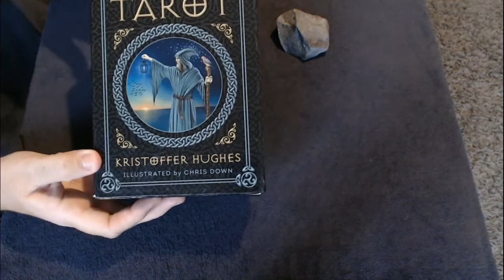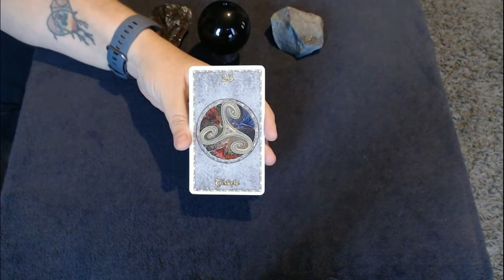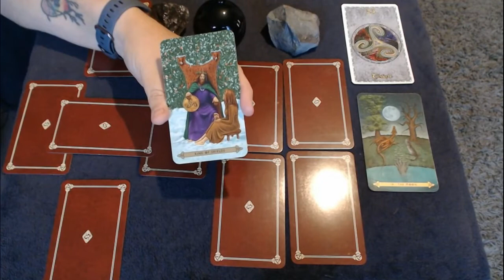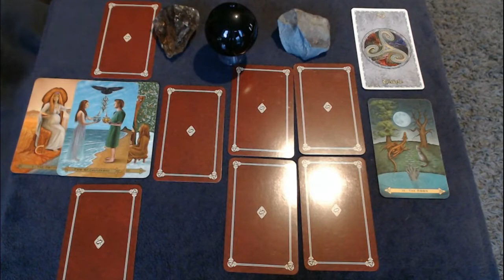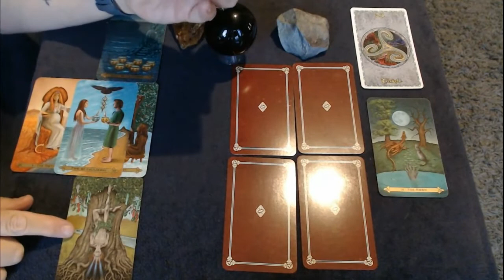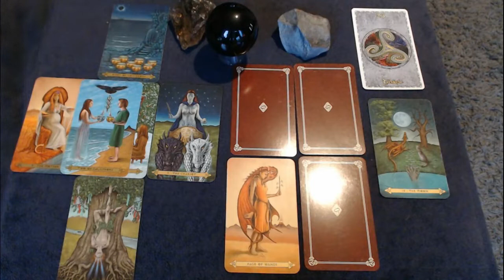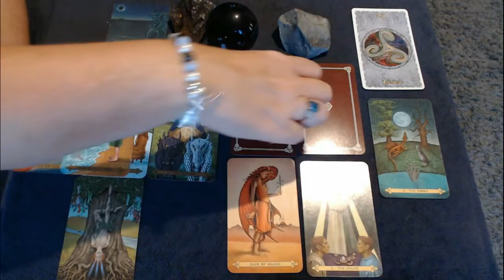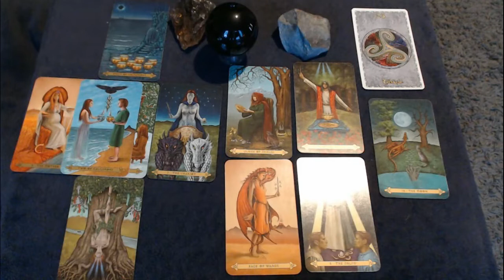Pisces August 2019, Trust, Believe, Receive - Tarot by Sonia Parker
This is a   reading with Sonia Parker. Get guidance and messages for the month ahead.

Decks Used visit The Spiritual Centre Store

Many blessings to you all
With Love
Sonia xx